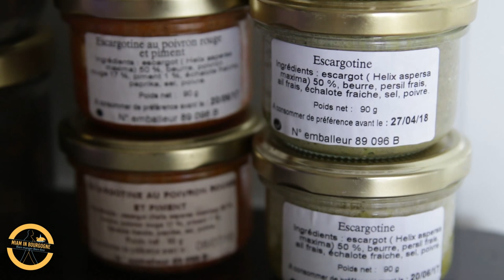Les escargots de Bougogne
Saviez-vous que les escargots de Bourgogne que vous achetez dans le commerce ne viennent pas de Bourgogne ? En France l'élevage est réglementé et seuls les particuliers peuvent ramasser les fameux escargots de Bourgogne. Explication avec Jacqueline Prevotat, éleveuse d'escargots en Auxois.